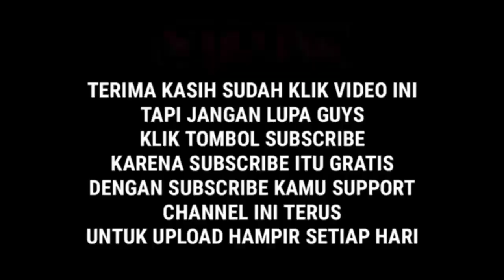ANTI GAGAL!!! MARATABAK MANIS LEMBUT DAN BERSARANG DIJUAL Rp. 1.000, -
Video ini tentang cara membuat martabak manis atau terang bulan mini yang lembut dan bersarang.
Video ini diambil tanpa rekayasa, hasilnya memang bersarang.
Apabila ada pertanyaan silahkan isi di kolom komentar.